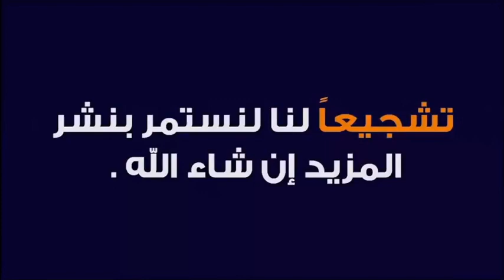جرح و صدمة الطلاق النفسي لا يستثني الرجال 🕌 الدكتور طيب كريبان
جديد 2021 : جرح و صدمة الطلاق النفسي لا يستثني الرجال 🕌 الدكتور طيب كريبان
 ▬▬▬▬▬▬ஜ۩☺۩ஜ▬▬▬▬▬
 ▬▬▬▬▬▬ஜ۩☺۩ஜ▬▬▬▬▬
⛔ أحبابي الكرام ، إذا أعجبكم الفيديو رجاءاً لا تنسوا :

 ▬▬▬▬▬▬ஜ۩☺۩ஜ▬▬▬▬▬
مواضيع سابقة

🕌 عَنْ أَبِي هُرَيْرَةَ، عَنِ النَّبِيِّ صَلَّى اللهُ عَلَيْهِ وَسَلَّمَ قَالَ:
 ▬▬▬▬▬▬ஜ۩☺۩ஜ▬▬▬▬▬
⚠️ توضيح مهم ❗

 ▬▬▬▬▬▬ஜ۩☺۩ஜ▬▬▬▬▬
# هاشتاغ الموضوع #